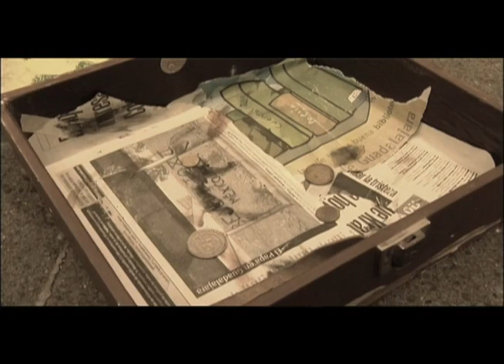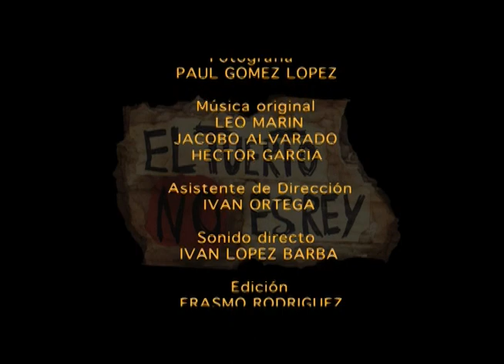"El tuerto no es Rey" Cortometraje de Erasmo Rodríguez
Sinopsis: Un vividor ve amenazados sus ingresos cuando un músico ciego callejero le hace la competencia. Guión y Dirección: Erasmo Rodríguez
Udg DIS / Departamento de teorías e historias CUAAD / Blaster Estudios / Spot motion estudio / 2005 / Color / Sonido estereo / 12 minutos